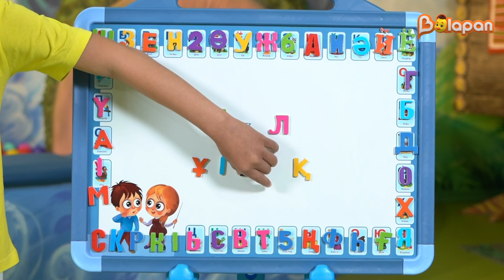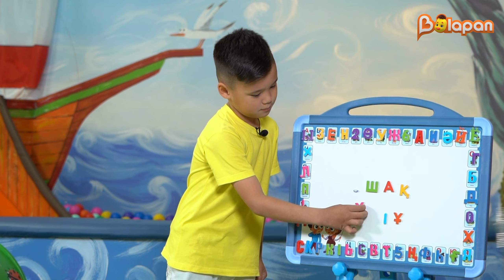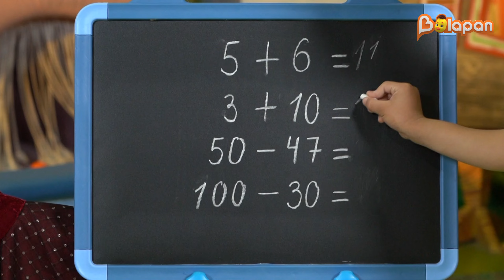Алтын сақа. 30-бөлім